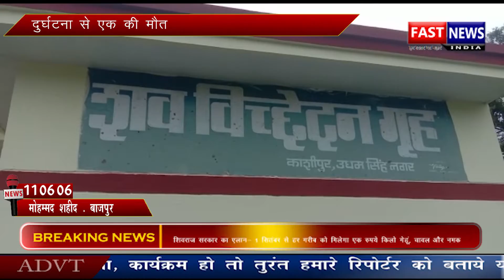कांग्रेस पार्टियों ने की आज भूख हड़ताल और नारेबाजी